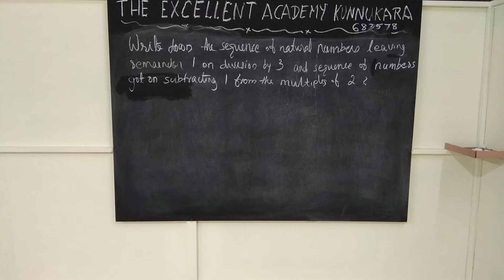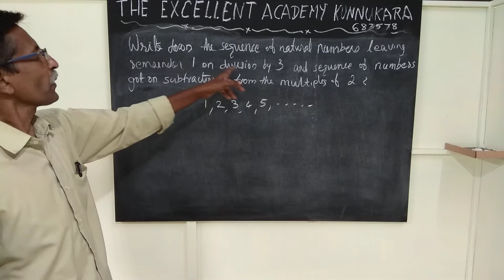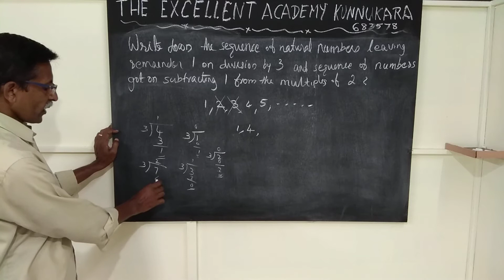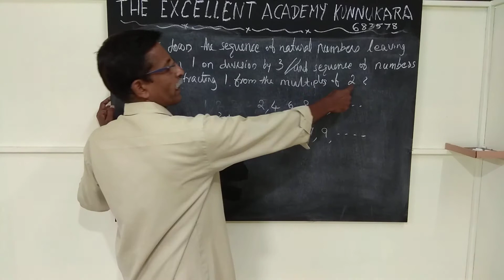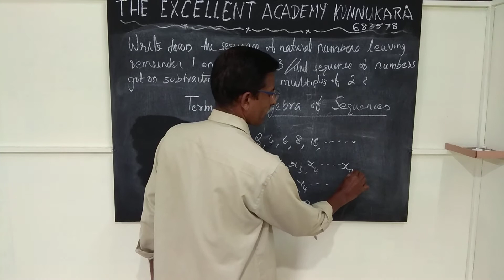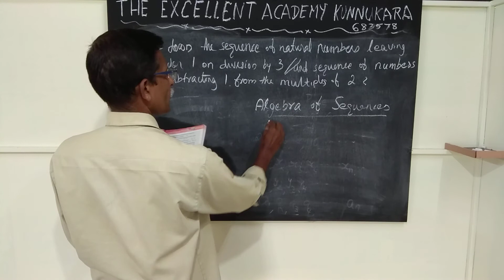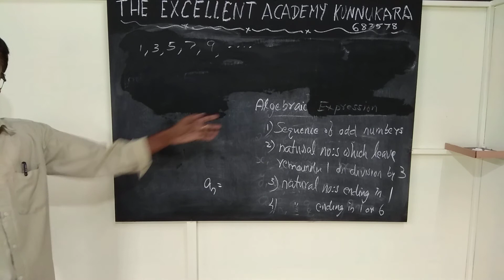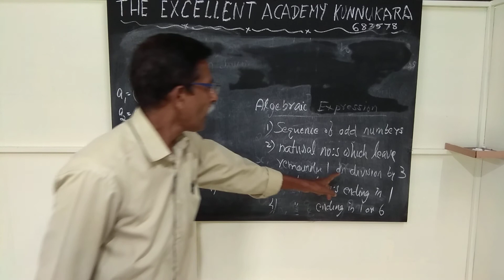Arithmetic sequence in Mathematics for STD X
Arithmetic sequence for STD X Chapter 1 class 3(1)